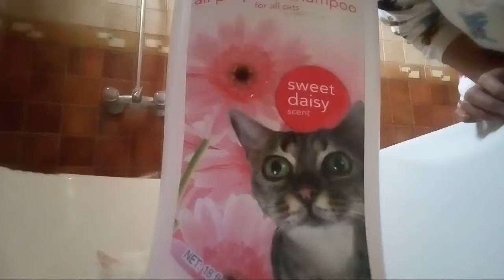Unsaon Pagligo sa Iring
wash the cat
bathing the cat